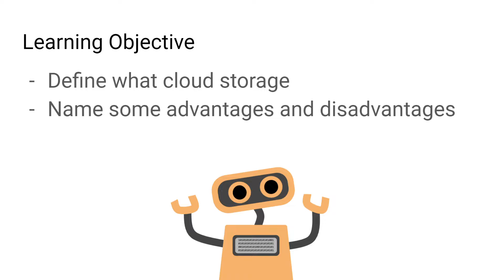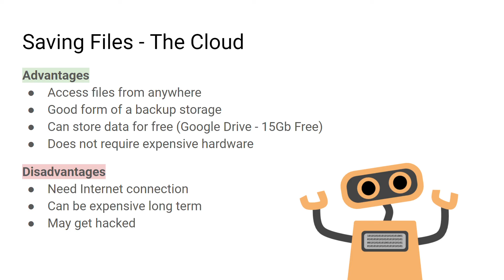KS3 Computing - Cloud Storage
What is the cloud? What is cloud storage? Some advantages and disadvantages of cloud storage.